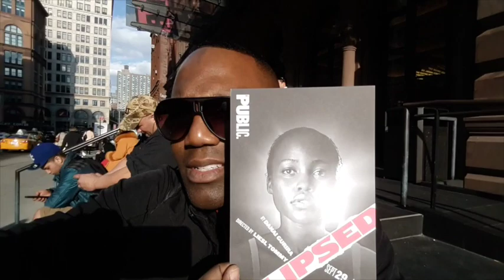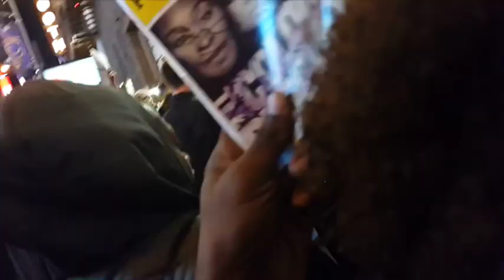NYC Trip: The Color Purple - Jennifer Hudson & Cynthia Erivo 2015 - Review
~ The Color Purple at the Bernard B. Jacobs Theatre
Starring: Jennifer Hudson, Cynthia Erivo and Danielle Brooks
~The Gin Game at the Golden Theater
Starring: Cicely Tyson and James Earl Jones
LIMITED ENGAGEMENT - THROUGH JANUARY 10th 2016 ONLY!
~Eclipsed" at the Public Theater
Starring: Lupita Nyong'o, Saycon Sengbloh, Pascale Armand, Akosua Busia and Zainab Jah.